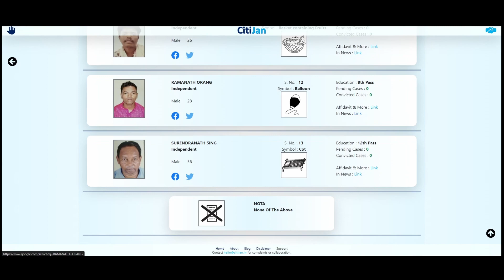2024 Lok Sabha Contestants - Jhargram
Know Your Contestants in Jhargram Constituency in West Bengal for Lok Sabha Elections 2024.